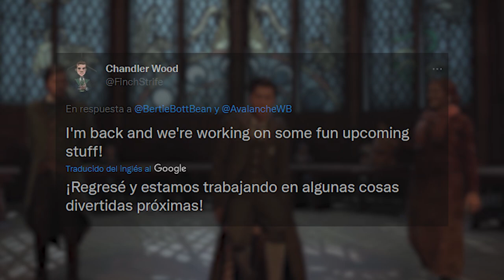ÚLTIMAS NOVEDADES, NUEVOS clips, NUEVAS imágenes de Hogwarts Legacy